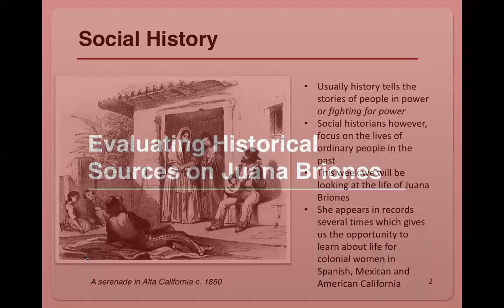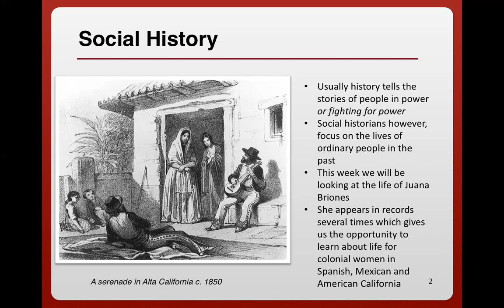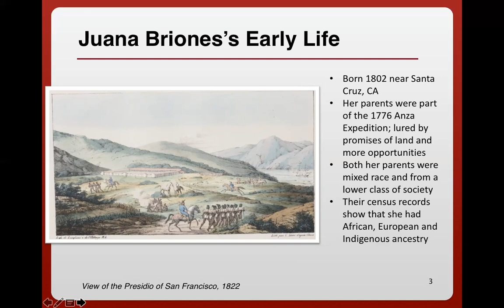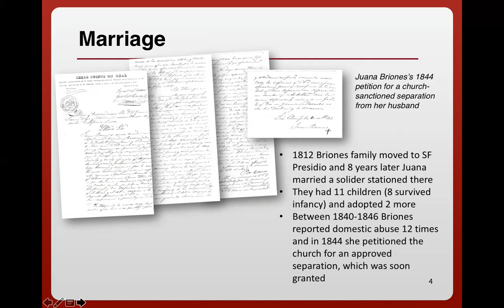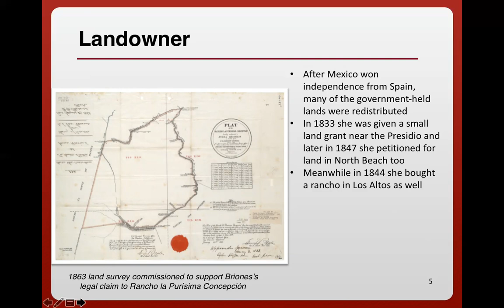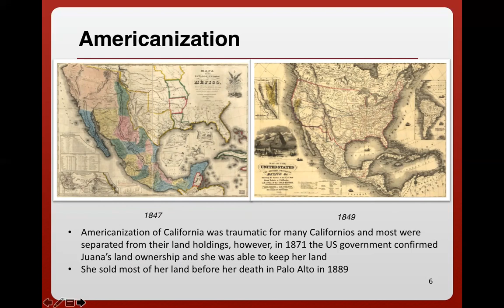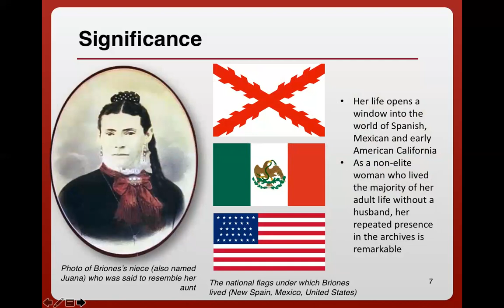Juana Briones Slides Notes